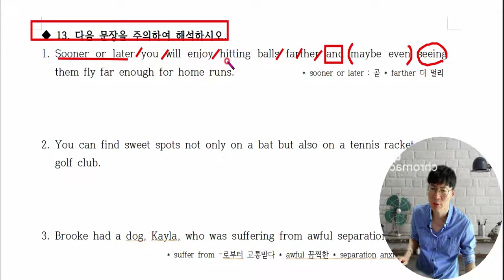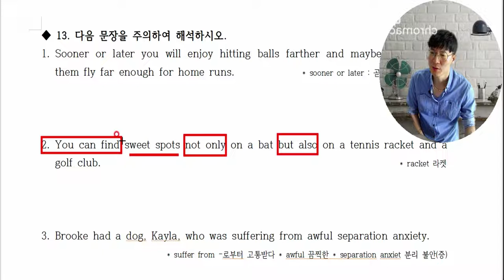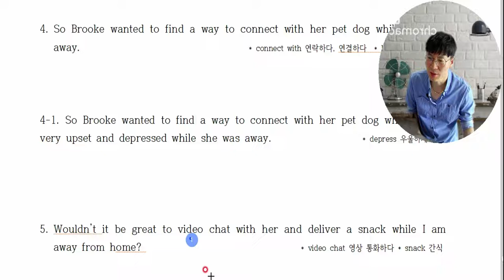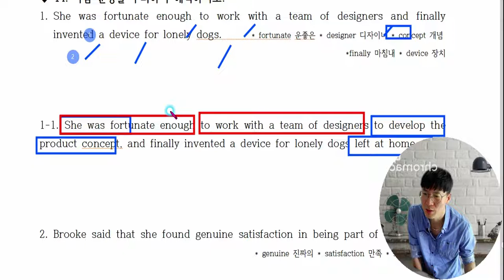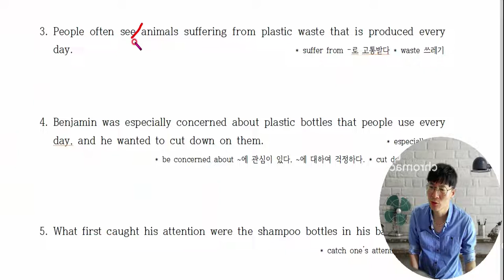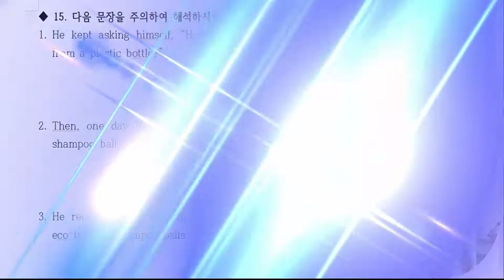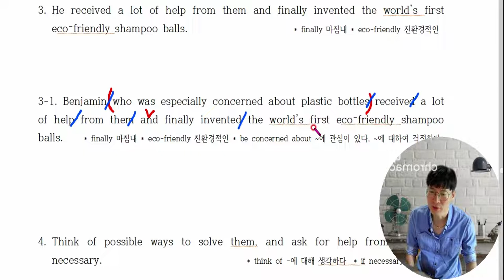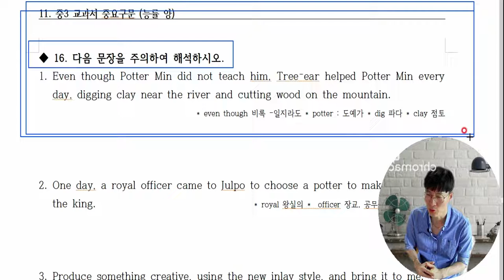11. 중3교과서능률(양)2학기중간고사(5-6과) 에나오는중요구문 뽑아서 만들어 놓았습니다.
100% 장담합니다. PT봉선생 구문독해 공부하면 중학교 교과서 정도는 껌입니다.